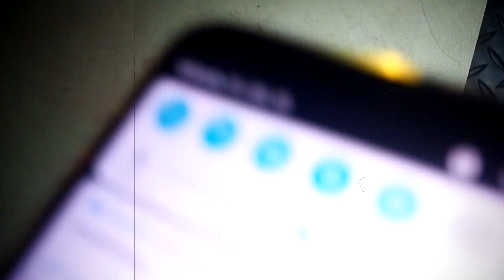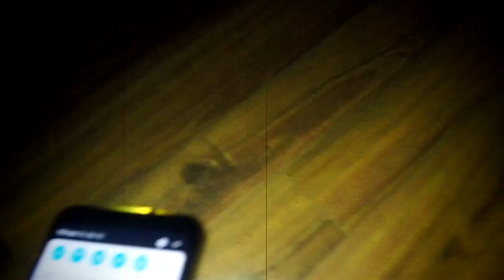The Toe Sucker | Exploring in the dark S1 Ep. 10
College students go missing during a reported documentary. The location of where they are is unknown. As of now this case is left unsolved...